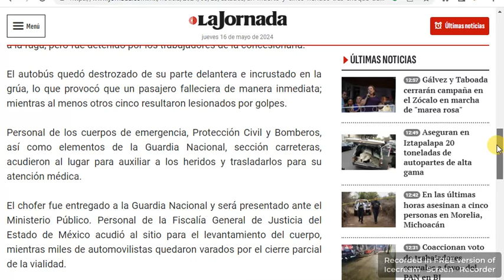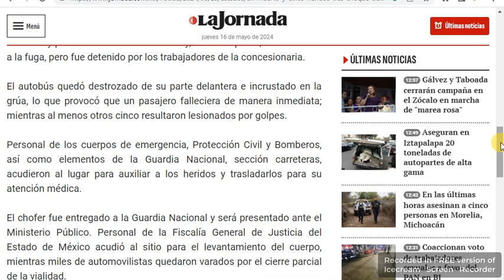Edomex Fuerte choque de autobús contra grúa en la México-Pachuca, Xalostoc, Ecatepec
Foto: La Jornada